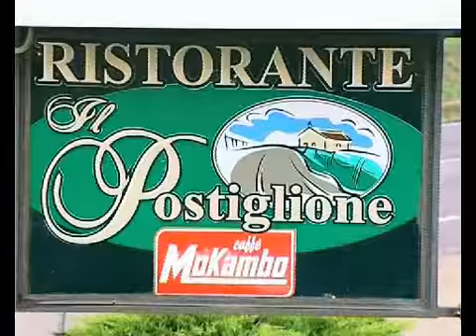Ristorante Il Postiglione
Piatti tradizionali elaborati nel giusto rispetto delle materie prime, con prodotti stagionali e di qualità.